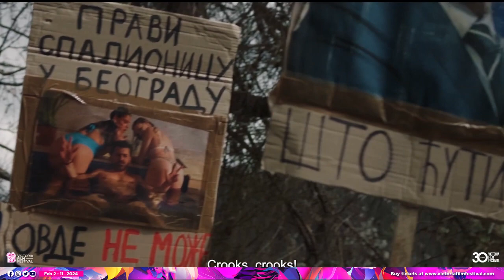Working Class Goes To Hell Trailer | Victoria Film Festival 2024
Serbian filmmaker Mladen Djordjevic subverts expectations about the lengths a community of outraged, downtrodden people will go to reconcile their grief and exorcise the demons of corruption from their small town.